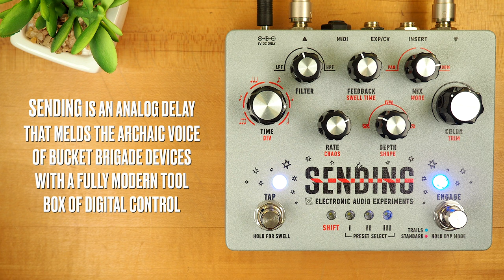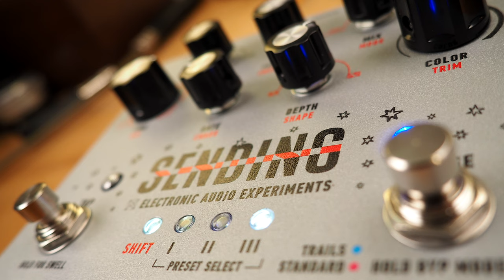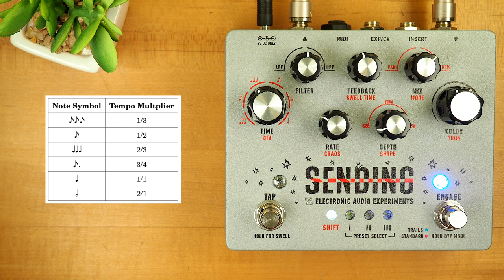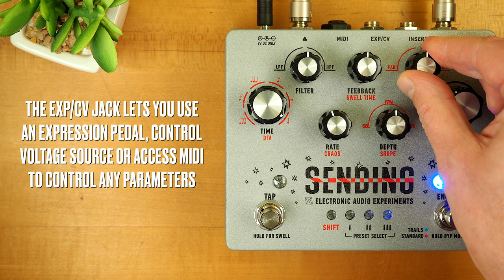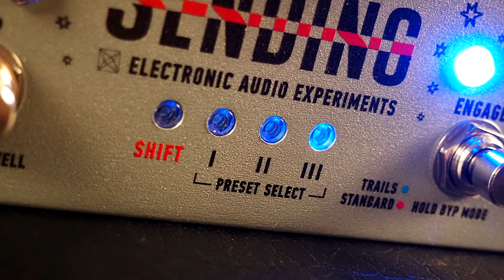Electronic Audio Experiments Sending V2 Analog Delay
Sending is an analog delay that melds the archaic voice of bucket brigade devices with a fully modern toolbox of digital control. It embraces the character and idiosyncrasies of the medium while delivering high quality sound and performance-friendly features worthy of the modern musician.

SpeakerMaker 1x12

💥 MISCELLANEOUS

🔗 LINKS